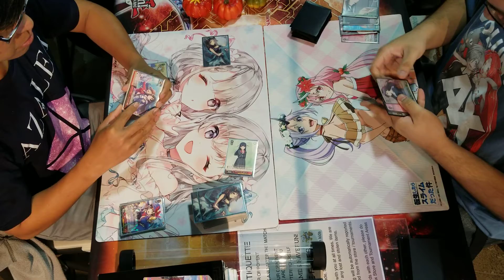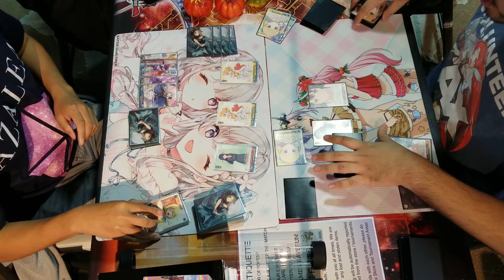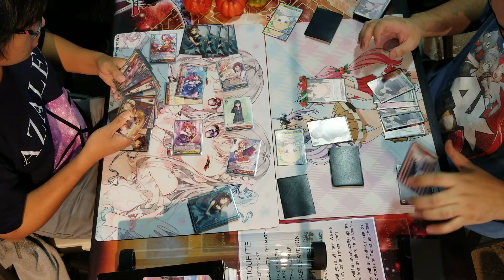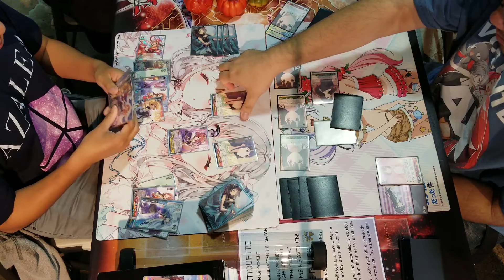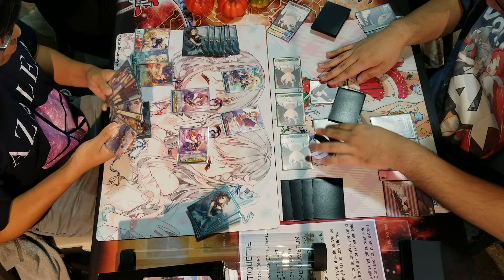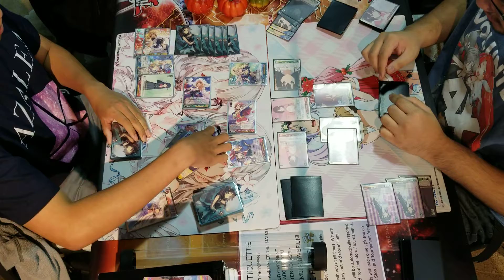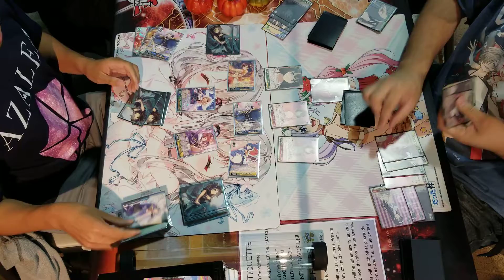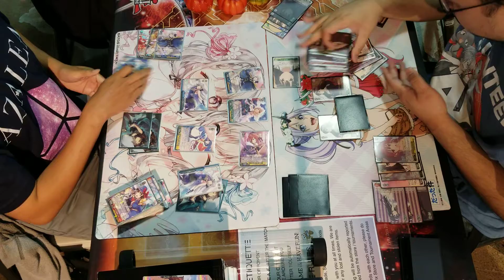Revue vs Saekano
weiss shwartz game